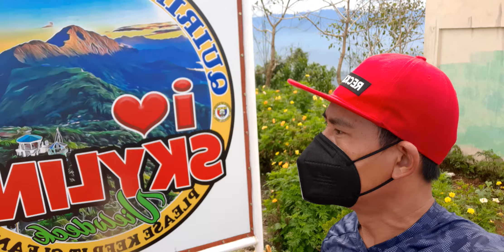la skyline di filippine che vedi la meravigliosa paesino.